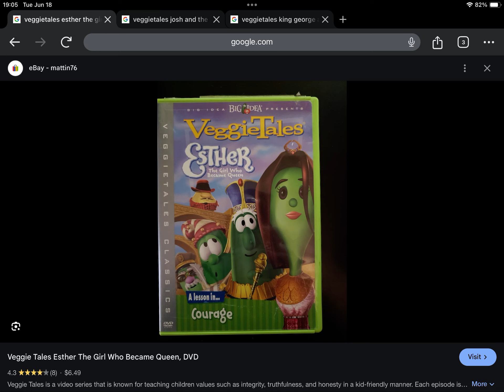Happy 22nd Anniversary to VeggieTales Esther The Girl Who Became Queen (2002)!